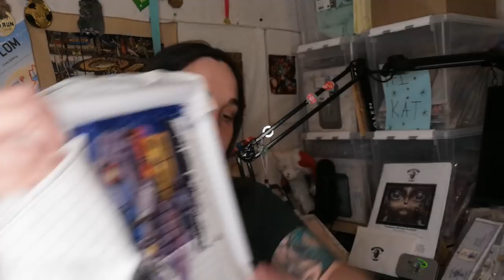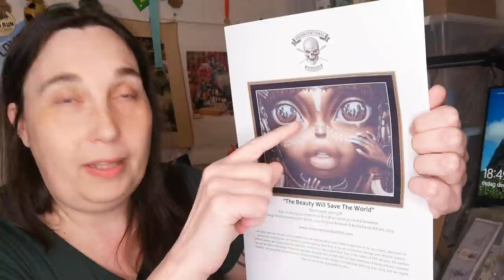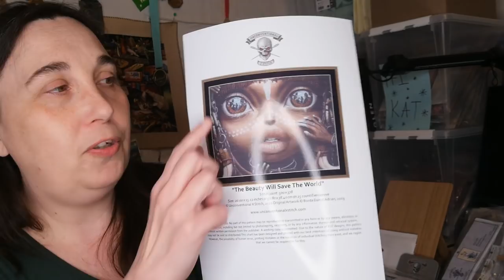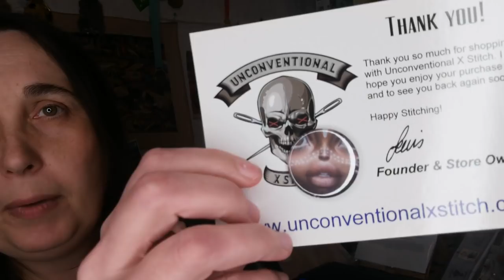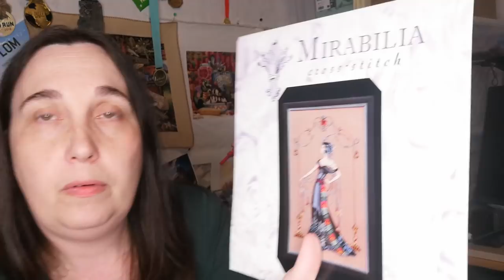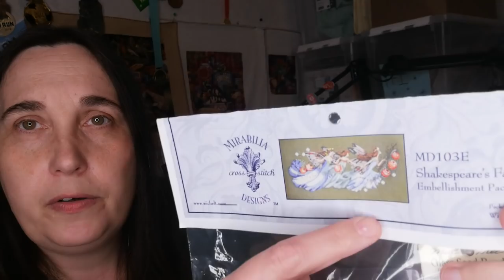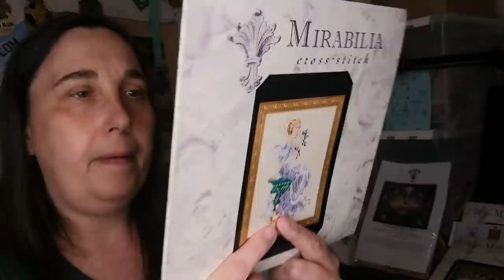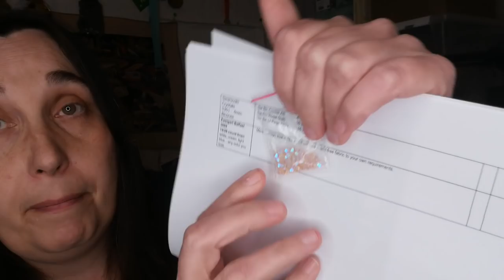Flosstube #40 - a day late!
So much to talk about, so little time!

@kat Talks
@the stitching penguin
@tracy's craft house
@sharky stitcher